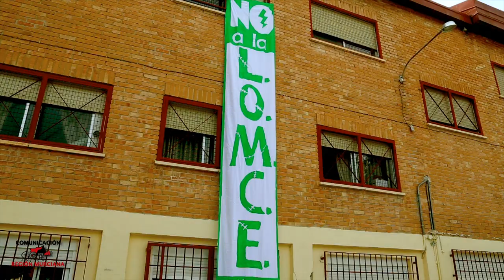NO LOMCE - NO RECORTES EDUCACIÓN - Parte 2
Di NO a la LOMCE porque

NO MEJORA LA CALIDAD EDUCATIVA: Disminuye el dinero dedicado a Educación. Es una ley sin financiación, sin recursos humanos y materiales, con excesivo número de alumnos/as en las aulas.

SEGREGA, EXCLUYE Y DISCRIMINA AL ALUMNADO: Se implantan reválidas indispensables para obtener los títulos de graduado, FP y bachiller, dejando al alumnado sin titulación en FP enseñanzas aplicadas. Segrega por sexo, dando subvenciones a centros privados. Excluye a discapacitados y alumnado con mayores dificultades. Discrimina por origen social.

PRIVATIZA EL SISTEMA EDUCATIVO: Concibe la educación como un servicio no como un derecho. Amplían los conciertos de 4 a 6 años. La Constitución solo asegura la gratuidad en la Educación Básica. La LOMCE deja fuera de ésta la Educación Infantil, el Bachillerato, los Grados Medio y Superior de la FP, Régimen especial y la Universidad. La FP Básica podrá ser concertada. Se suprimirán modalidades de Bachillerato en centros públicos (serán los privados quienes los impartan).

A este despropósito de ley, se unen unos presupuestos en los que siguen disminuyendo las partidas para educación, investigación, becas...

Sección Sindical de Enseñanza
CGT Murcia

Álbun: Dune
Título: Lowrider